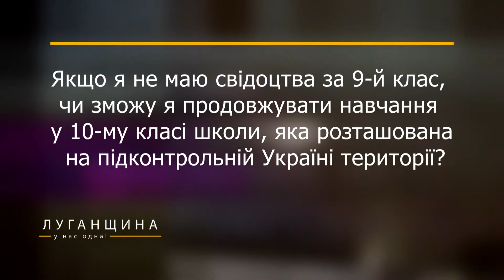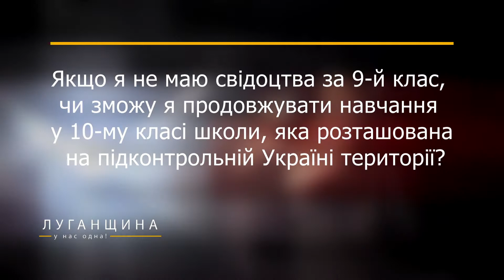Луганщина у нас одна Стецюк УКР Блок 1